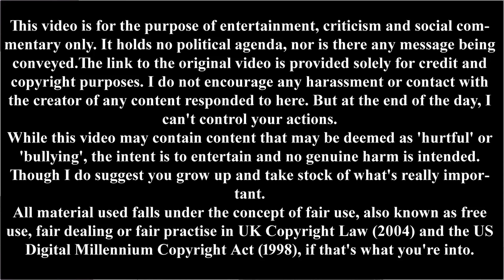Franny on Listening, Unlearning and Shutting Up